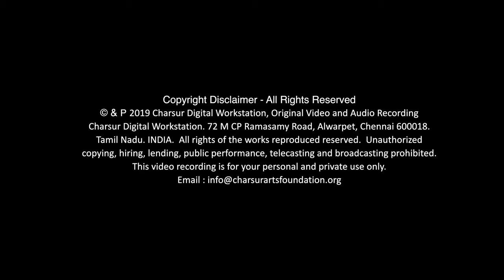Naadaloludai - Kalyanavasantam | Part 1 - Mysore Brothers at Mid-Year Music Festival 2019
Naadaloludai in Ragam Kalyanavasantam was the first piece of Mysore Brothers' Mid-Year Music Festival 2019 concert held at Ramanujar Millennium Hall under the banner of Charsur Arts Foundation. The piece is composed by Tyagaraja and set to Rupaka Talam. They were supported by:

Thanjavur Muruga Boopathi - Mrudangam
G Guruprasanna - Kanjira

Audio and Video Production - Charsur

Digitally recorded and mastered by Suresh Gopalan at Charsur Studios